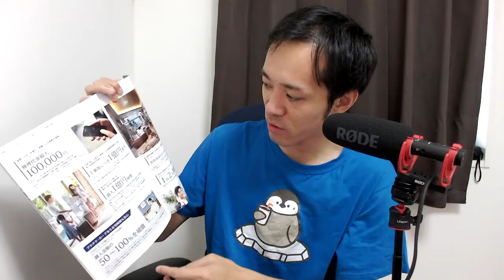【億万長者合宿レザレクションズ】第303：年